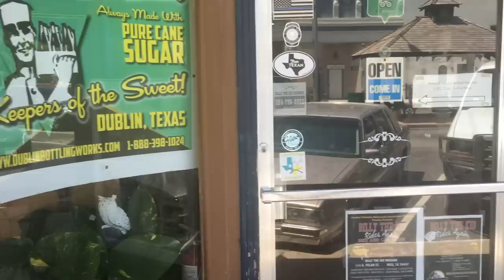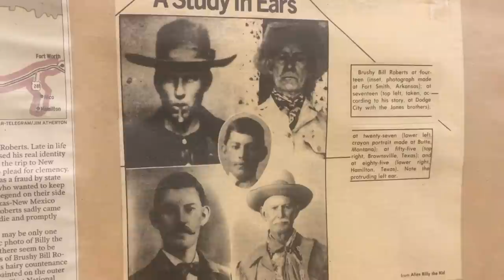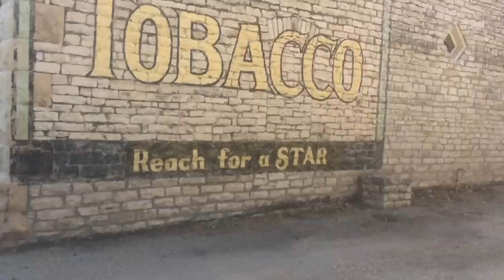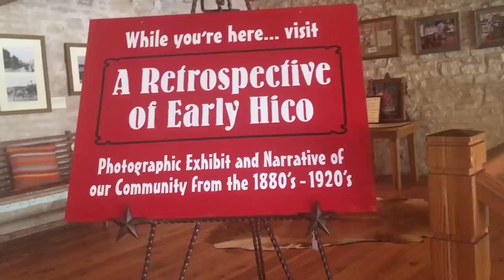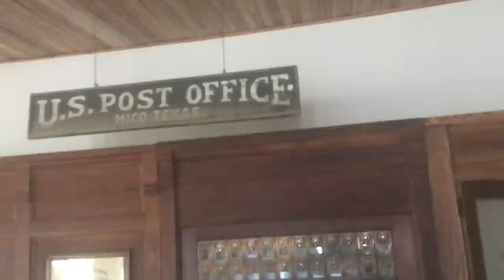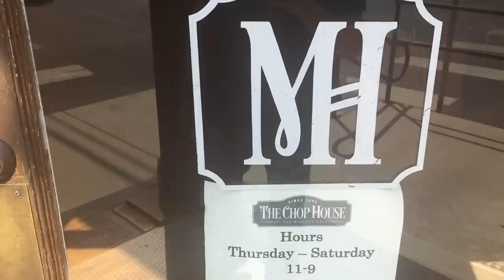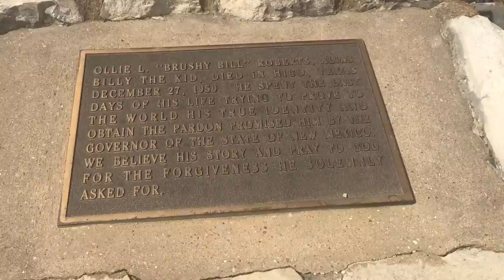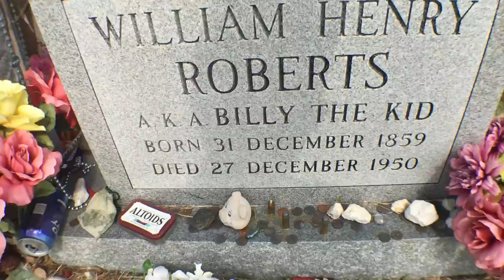Billy the Kid and Hico Texas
Checking out the town of Hico Tx and Brushy Bill Roberts AKA Billy the Kid.